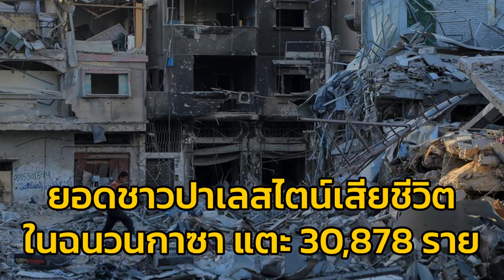ยอดชาวปาเลสไตน์เสียชีวิตใน ‘ฉนวนกาซา’ สูงแตะ 30,878 ราย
เมื่อวันศุกร์ (8 มี.ค.2567) กระทรวงสาธารณสุขในกาซา รายงานว่ายอดผู้เสียชีวิตชาวปาเลสไตน์จากการโจมตีโดยอิสราเอลในฉนวนกาซาเพิ่มขึ้นเป็น 30,878 รายแล้ว

รายงานระบุว่าการโจมตีโดยอิสราเอลในช่วง 24 ชั่วโมงก่อนหน้า ส่งผลให้มีผู้เสียชีวิต 78 ราย และผู้บาดเจ็บราว 104 ราย ขณะราวร้อยละ 72 ของผู้เสียชีวิตกว่าสามหมื่นรายเป็นผู้หญิงและเด็ก

อนึ่ง อิสราเอลทำการโจมตีกาซาขนานใหญ่ตั้งแต่ราว 5 เดือนก่อน เพื่อตอบโต้กลุ่มฮามาสที่ลอบโจมตีพื้นที่ของอิสราเอล ซึ่งทำให้มีผู้เสียชีวิตราว 1,200 ราย และผู้ถูกจับเป็นตัวประกันมากกว่า 200 ราย

เครดิต สำนักข่าวซินหัว